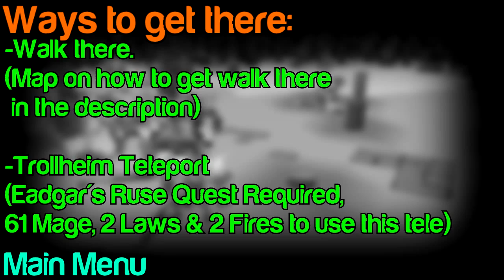Complete EOC Bandos Boss Guide: Part 1 - Basics & Magic Setup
Gear Setups:

Beginner-
Helm: Farseer helm
Aura: Penance/Vampyrism
Cape: Zamorak cape
Amulet: Saradomin's hiss
Arrow Slot: Zamorak arrows
Main Weapon: Polypore staff
Top Armour: Ahrim's robe top
Bottom Armour: Ahrim's robe bottom
Gloves: Barrows gloves (culinaromancer gloves 10)
Boots: Infinity boots
Ring: Seers' Ring/Ring of life

Average-
Helm: Ganodermic visor
Aura: Penance/Vampyrism
Cape: Zamorak cape
Amulet: Arcane Stream
Arrow Slot: (None needed)
Top Armour: Ganodermic poncho
Bottom Armour: Ganodermic leggings
Boots: Virtus boots
Ring: Seers' Ring

Experienced-
Helm: Virtus mask
Aura: Penance/Vampyrism
Cape: Zamorak cape
Amulet: Arcane Stream
Main Weapon: Armadyl staff/Polypore staff
Top Armour: Virtus robe top
Bottom Armour: Virtus robe bottom
Gloves: Virtus gloves
Boots: Ragefire boots
Ring: Seers' Ring